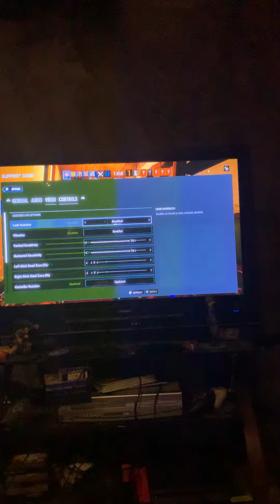Glaz ace in fortnite